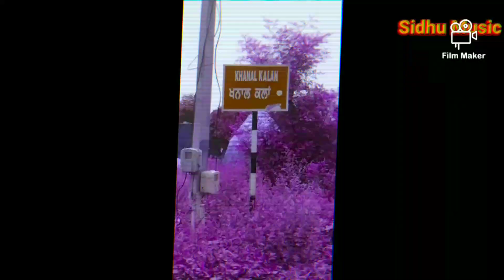Poison | Sidhu Moose Wala | R Nait | New Punjabi video song 2020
New punjabi video song

Song - poison
Singer - Sidhu Moose Wala and R Nait
Funny song 😂
Village made Video
New artist in this video

All artist - Sandeep Singh, Paramjeet Singh, kuldeep Singh, Harman Singh, Pindi Singh.